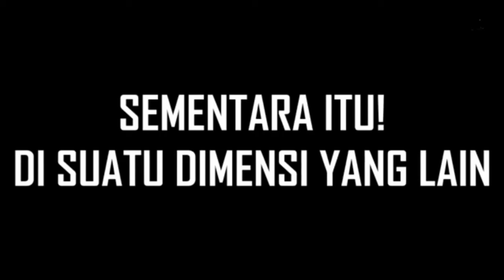Ternyata Kamu Lebih Memilih Dia...💔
Deskripsi ~

🎭 Nama Karakter

♂️ Nisaka
♀️ Takasaki

✨️ eps
《3》

📍Genre
《 Drama , Romance, School》

🎶 Sound
《Dj I'm Go Lose You (Sound Intro)
Dj Nasty Girl Plat Kt
Separuh Aku》

《》Nonton Anime
《》 Animeku
《》Animeindo